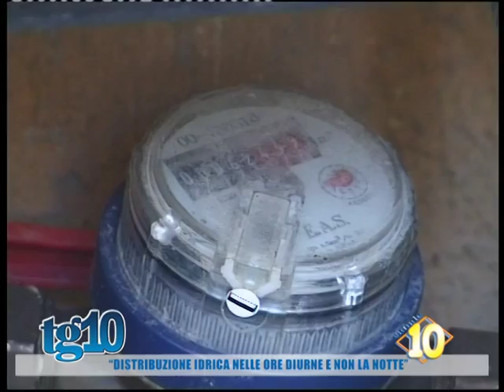''Distribuzione idrica nelle ore diurne e non la notte''